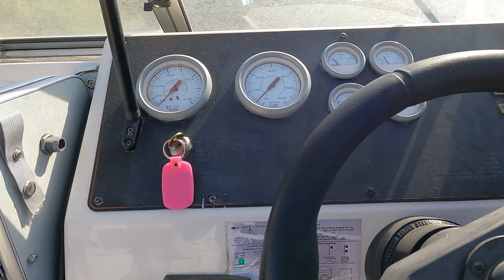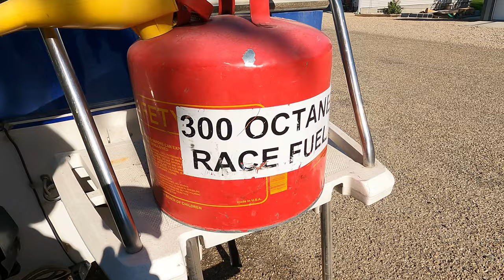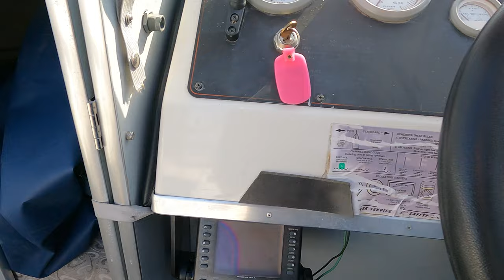I'm On A BOAT! Testing Out Bayliner Capri 1952 Boat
Taking this Bayliner Capri 1952 boat out on Lake Lowell in Nampa, Idaho, to make sure the customer is ready to ride!

Want to know what we use?  Check out our equipment below.

GoPro Hero 9 Black:

DJI Mic:

Dell XPS 8940 Special Edition Desktop:

SanDisk 2TB Extreme PRO Portable SSD:

Blue Microphones Yeti:

32'' UltraGear FHD 165Hz HDR10 Monitor:

Klipsch R-41M Powerful Detailed Bookshelf Home Speaker:

MOZA Mini P MAX Gimbal:

Turtle Beach Wireless PC Gaming Headset:

Equipment We Enjoy In Our Shop!

SPTA Buffer Polisher:

Metabo - 6" Angle Grinder:

YESWELDER Welding Helmet:

Allturn 110V-100W Plastic Welder:

DEWALT 20V MAX Cordless Drill and Impact Driver:

DEWALT Random Orbit Sander:

Eastwood Metal Shaping Shrinker and Stretcher:

Woodward-Fab Bead Roller: